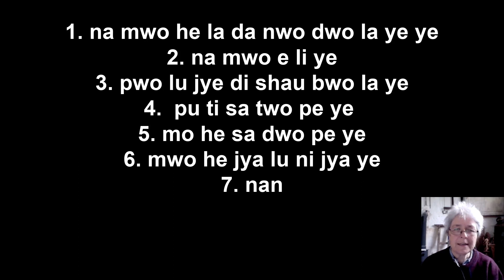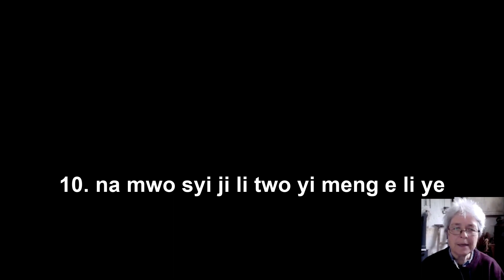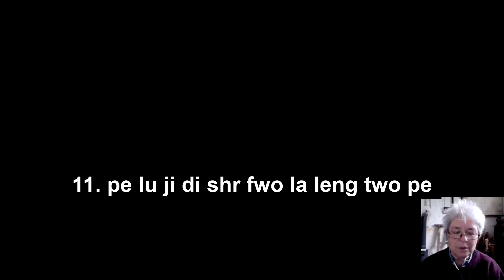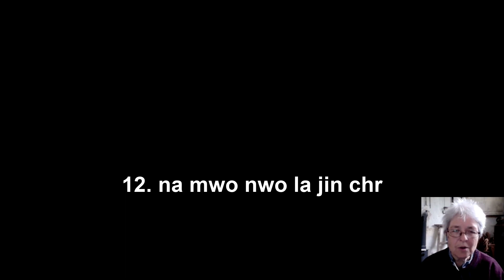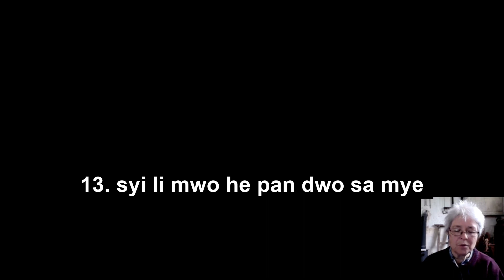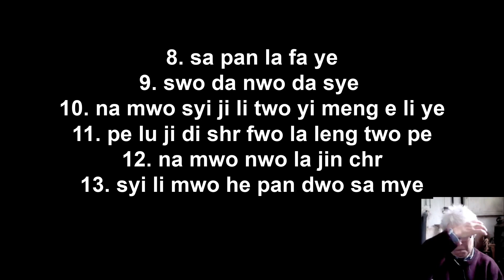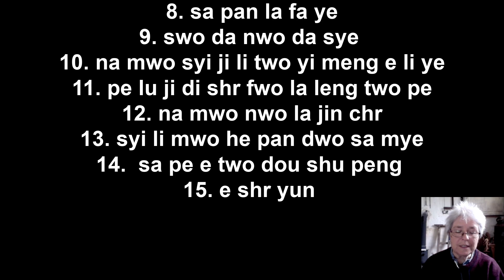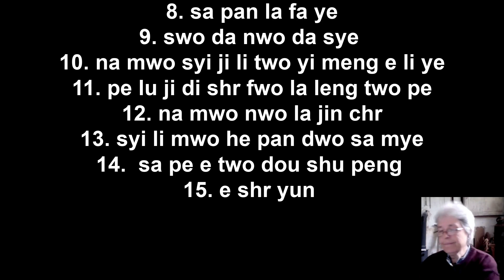Lesson 2: Learning the Great Compassion Mantra with Mel Zeki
In this series, Mel Zeki, prolific sacred musician shares her simple method for learning or deepening into this substantial mantra. The Great Compassion Mantra is a powerful mantra from the Mahayana tradition, drawing on the inconceivable power of the Bodhisattva Avalokiteshvara / Kuan Yin.

If you found this series helpful and would like to make an offering of dana you can do so

May this practice be of benefit for all beings.